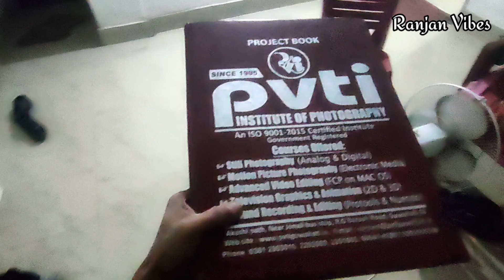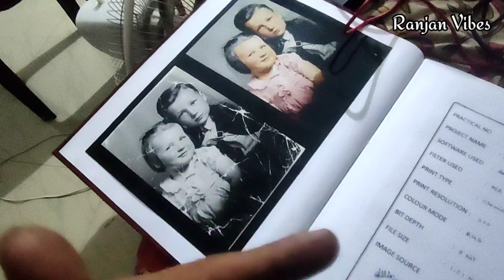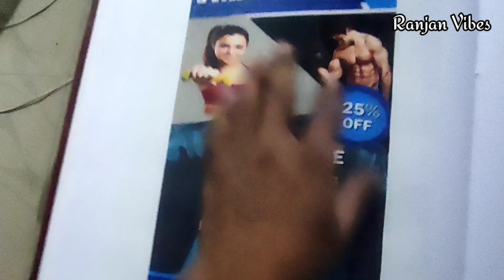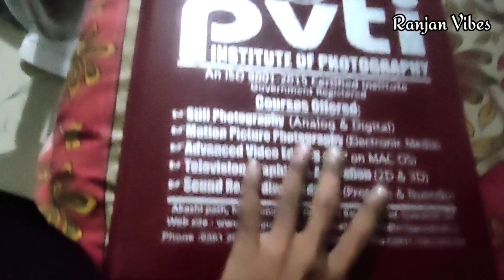Media technology-Course টোত কি কি থাকে-Ranjan vibes